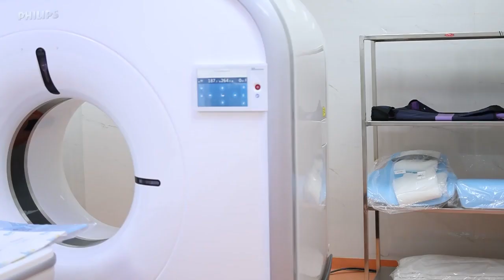Dr. Sanjeev Gupta | Best Cardiac Surgeon at Apollo Sage Hospitals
A specialist in Minimal invasive cardiac surgeries and senior consultant cardiac surgeon in Bhopal Dr. Sanjeev Gupta in this video tells about his journey of over 14 years as a cardiac surgeon and how Apollo Sage Hospitals is consistently working to provide best cardiac service to patients.

Licensee: u_ruigi5q5v7

Audio File Title: The Beat of Nature